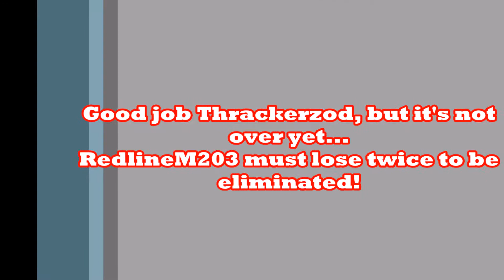Dynamic Duos Final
RedlineM203 vs. Thrackerzod